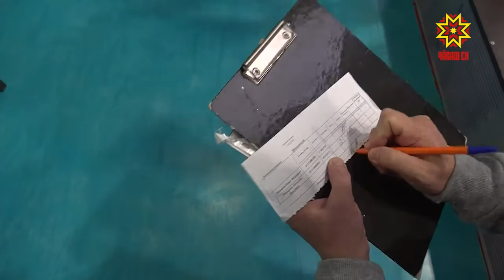Ĕçпе хӳтĕлеве хатĕр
Спортпа туслă çын ĕçре те хастар, вĕренÿре те тăрăшуллă. Вăл йывăрлăхсене çĕнтерме пултарать, инкек-синкекре те хăйне хăюллă туять. «Ашшĕсен хуралĕ. Эпир ĕçпе хӳтĕлеве хатĕр» ятпа спорт фестивальне хутшанакансем çакна тепĕр хут çирĕплетрĕç. Пĕтĕм Раççейри акцие Чăваш Енри 60  ытла çемье хутшăнчĕ.